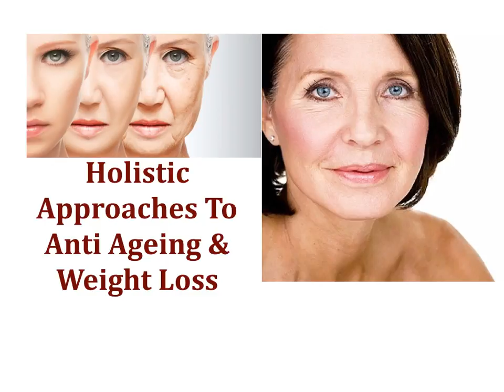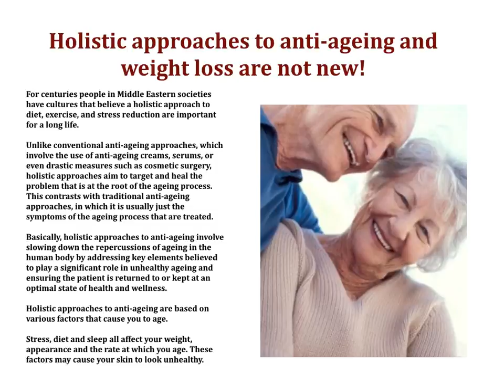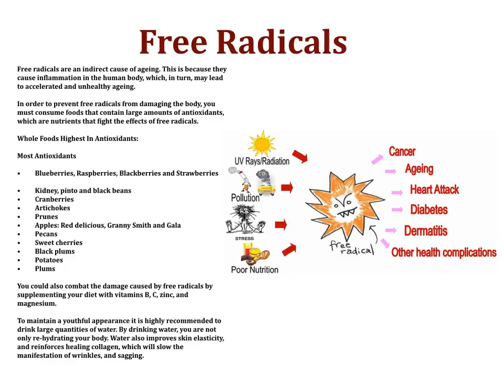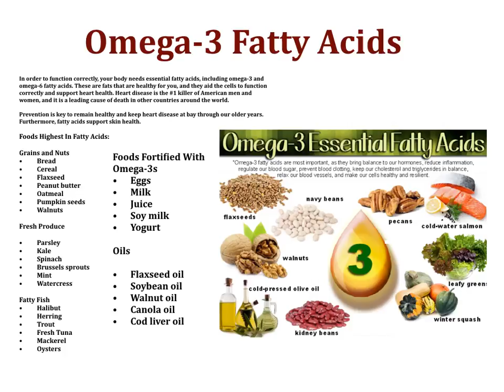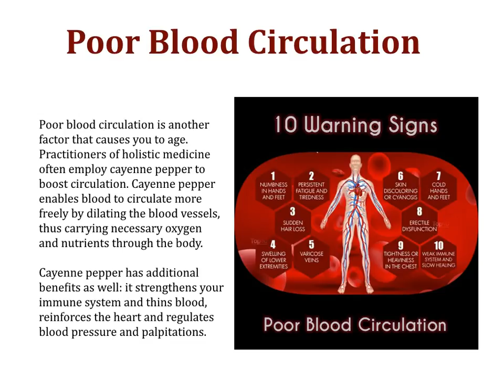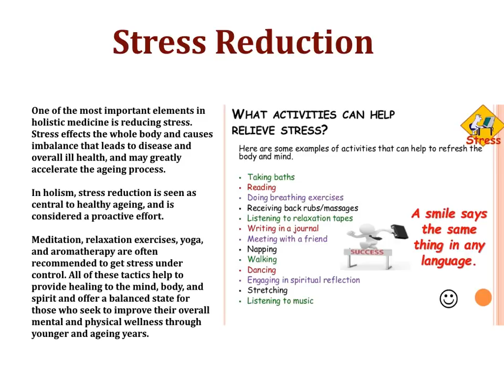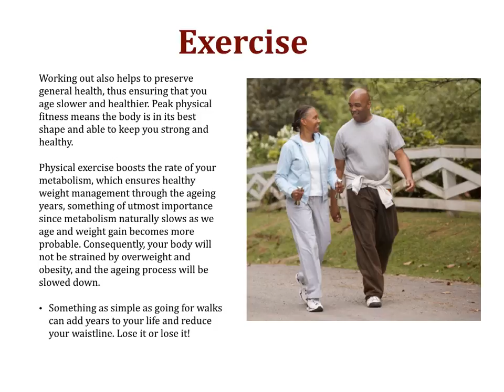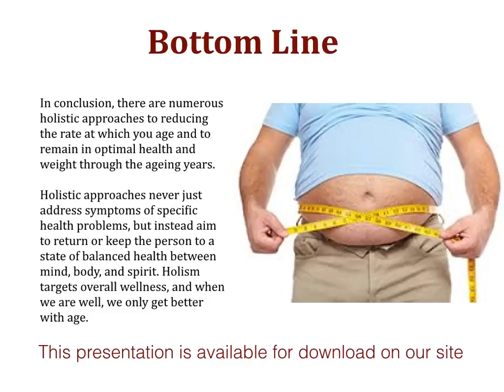Holistic Approaches To Anti-Ageing & Weight Loss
For centuries people in Middle Eastern societies have cultures that believe a holistic approach to diet, exercise, and stress reduction are important for a long life.

Unlike conventional anti-ageing approaches, which involve the use of anti-ageing creams, serums, or even drastic measures such as cosmetic surgery, holistic approaches aim to target and heal the problem that is at the root of the ageing process. This contrasts with traditional anti-ageing approaches, in which it is usually just the symptoms of the ageing process that are treated.

Basically, holistic approaches to anti-ageing involve slowing down the repercussions of ageing in the human body by addressing key elements believed to play a significant role in unhealthy ageing and ensuring the patient is returned to or kept at an optimal state of health and wellness.

Holistic approaches to anti-ageing are based on various factors that cause you to age.

Stress, diet and sleep all affect your weight, appearance and the rate at which you age. These factors may cause your skin to look unhealthy.